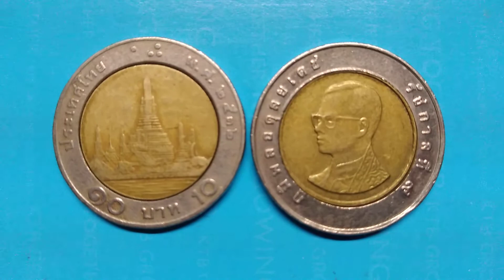เหรียญรัชกาลที่๙